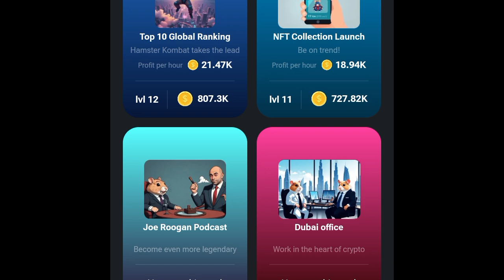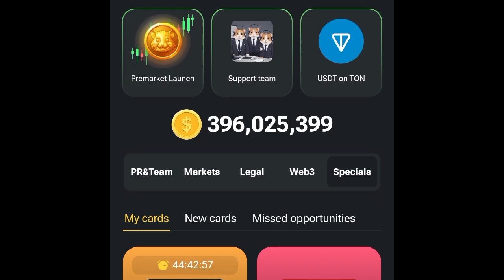Hamster Kombat Daily Combo Today July 20 21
Hamster Kombat Daily Combo July 20 21